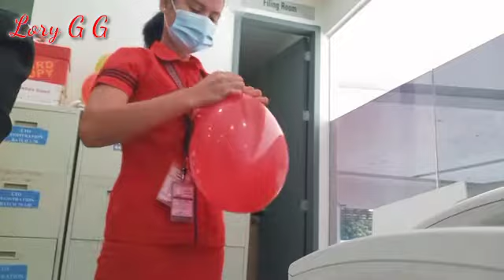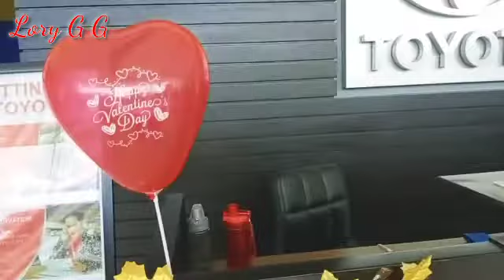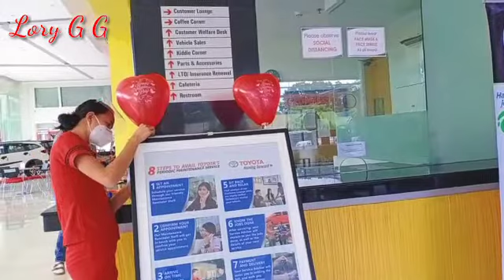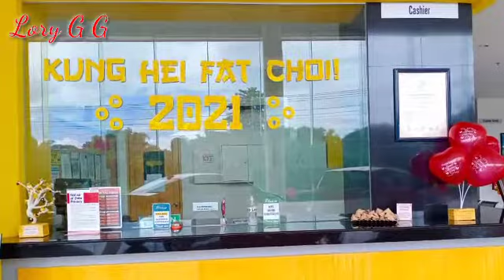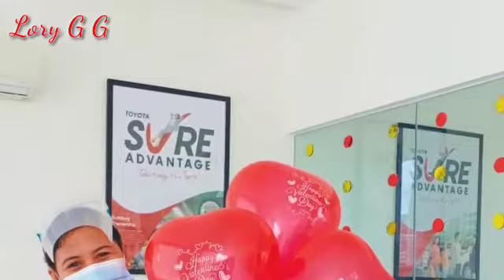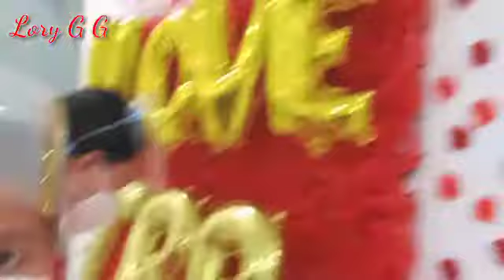Happy Valentine's Day From TOYOTA PUERTO PRINCESA 💗 || Lory G G